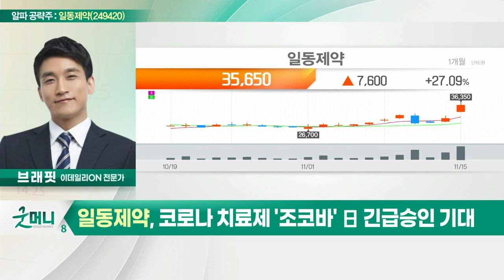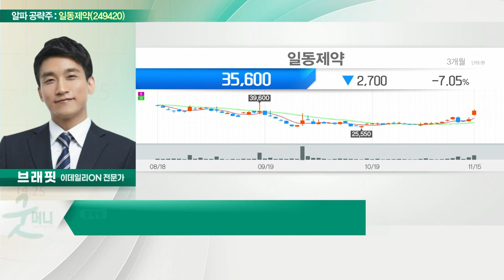일동제약(249420)... 안질환·당뇨병 치료제 등 신약 개발_알파 공략주 (20221115)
- 의약품 및 특수영양식품 제조 및 판매
- 안질환·당뇨병 치료제 등 신약 개발
- 코로나 치료제 '조코바' 日 긴급승인 기대